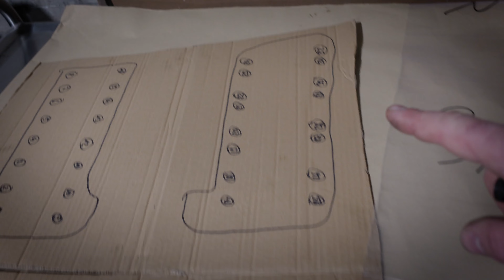Riefen im SL500 Motor entdeckt - Kolbenfresser?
Meine Instagramaccounts:
Ihr wollt meine Projekte unterstützen?

In diesem Video nehme ich den Motor meines Mercedes SL500 fast komplett auseinander und mache dabei eine unschöne Entdeckung!

Suchwörter:
felix the mechanic
felixthemechanic
felix themechanic
500SE
S500
500 S Klasse
Schweißen
Rost
Schrott
Schrottauto
Lackierung
Pfusch
Fehler
R129
Unfallschaden
Tacho gedreht
KM Manipuliert
Rost
Suchwörter:
felix the mechanic
felixthemechanic
felix themechanic
500SE
S500
500 S Klasse
Schweißen
Rost
Schrott
Schrottauto
Lackierung
Pfusch
Fehler
R129
Unfallschaden
Tacho gedreht
KM Manipuliert
Gleitschienen
M119
V8
Steuerkette
Gebrochen
gelängt
Kettenspanner
Rost
Motorschaden
lackschichtdicke
lackschichtdickenmesser
SL500
500SL
SL 500
Mercedes
Benz
Motorschaden
lackschichtdicke
lackschichtdickenmesser
SL500
500SL
SL 500
Mercedes
Benz